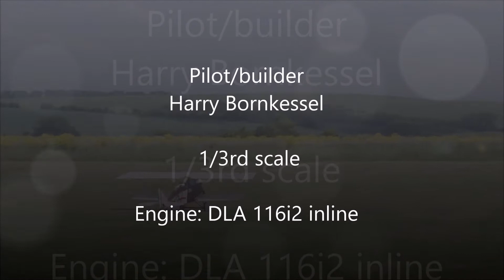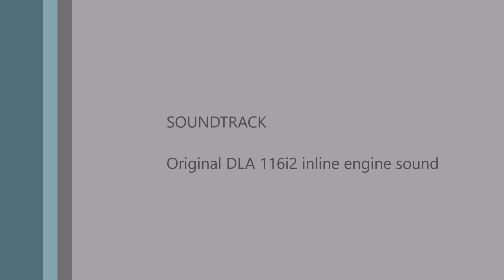Ansaldo SVA 5 Harry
Harry Bornkessel flying his beautiful own build 1/3rd scale Ansaldo SVA.5 at the model flying field of Modellflugclub MFC Bad langensalza e.V. 31 May 2019.